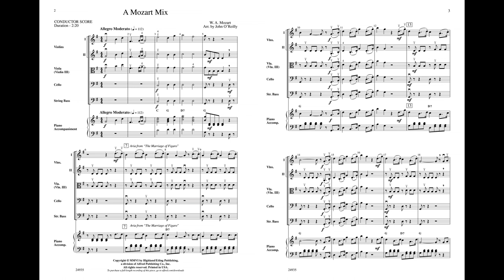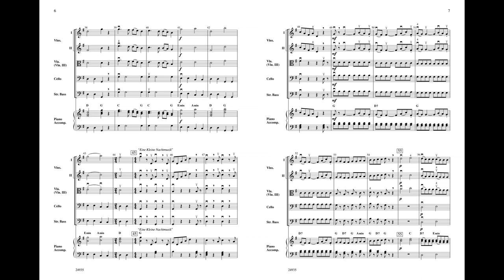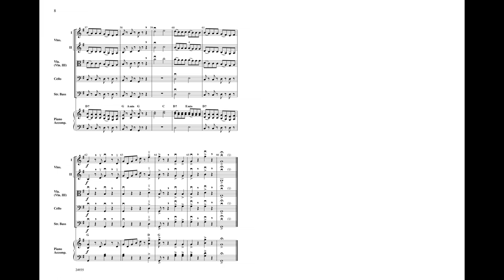A Mozart Mix, arr. John O'Reilly – Score & Sound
A Mozart Mix
By Wolfgang Amadeus Mozart / arr. John O'Reilly
Item: 00-24935
Series: Highland/Etling Strictly Strings
Ensemble: String Orchestra
Format: Conductor Score & Parts
Grade: 2.5
A Mozart Mix is a delightful medley of several of Mozart's most memorable and familiar melodies from The Marriage of Figaro, "Rondo Alla Turca," "Alleluia," and "Eine Kleine Nachtmusik." This is a wonderful piece for teaching style and music history while acquainting students with some of this composer's best known works. Correlates to Strictly Strings Book 2 Page 17.